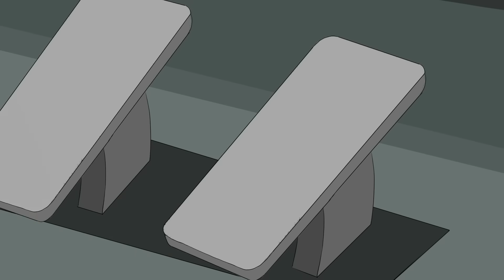Wheels on the Bus - Baby songs - Nursery Rhymes & Kids Songs